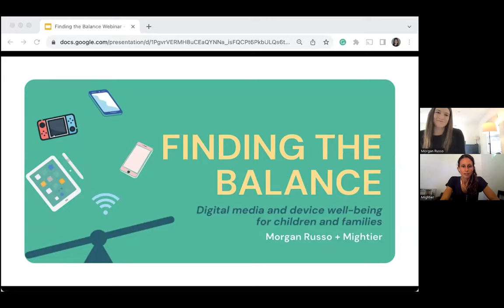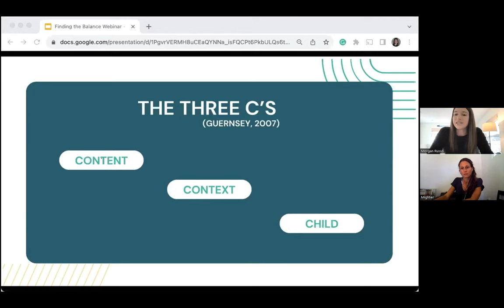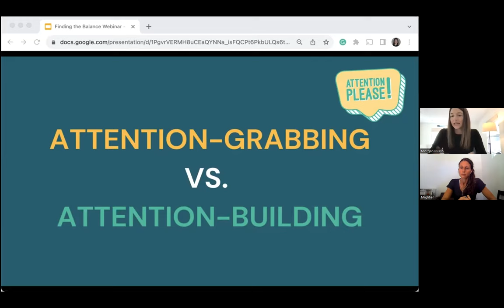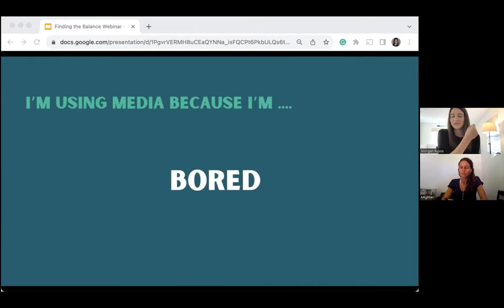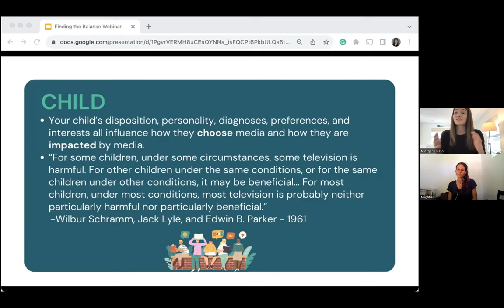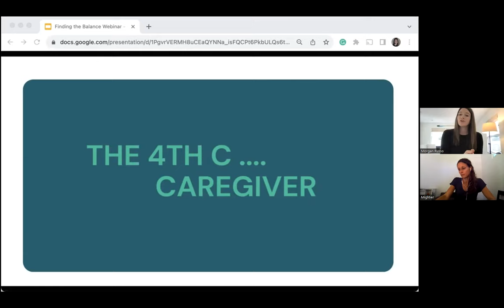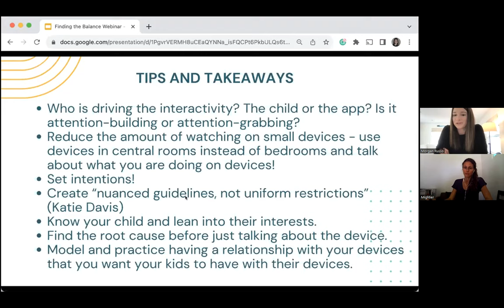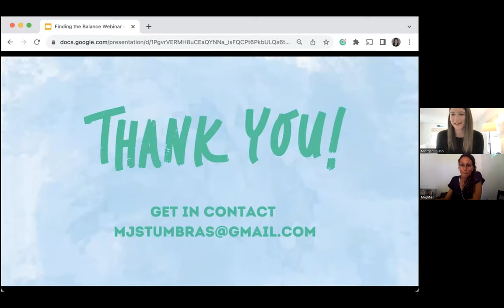Digital Media and Finding the Balance for Your Children and Family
Life is about balance. So is screen time. In our latest webinar, we met with Morgan Russo, child development expert and author of the children's chapter book and curriculum, The Mediators, to discuss how to think about digital media use in your family's life. This presentation offers a nuanced perspective on how to understand and approach digital media for your children, as well as tools and strategies to build healthy digital media practices at home.